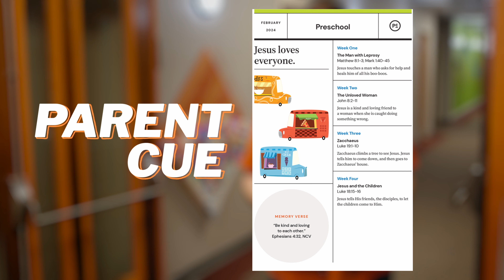What is Ginghamsburg Kids?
Ginghamsburg Kids Director, Jayden Groppi, gives us the lowdown on how he disciples our kids for the transformation of the world.